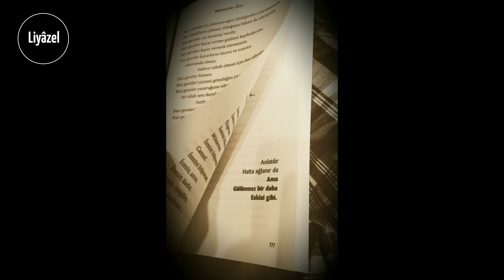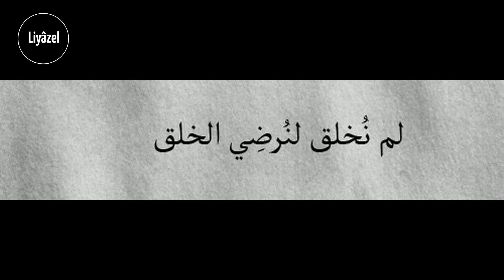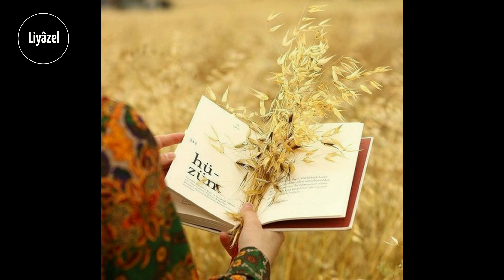Ya Al Beni